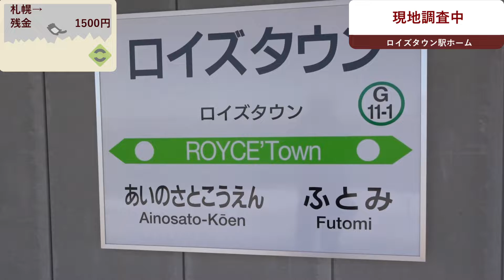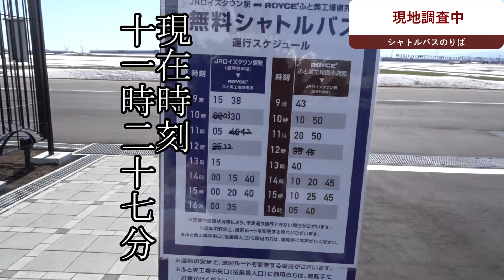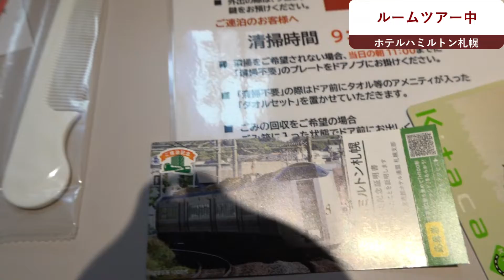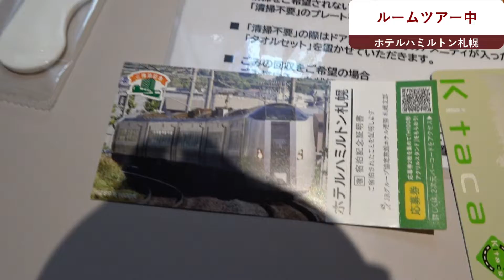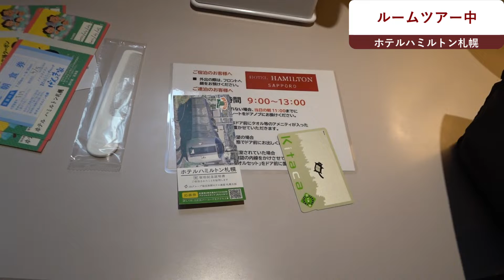【青春18きっぷ】青春18きっぷの旅第三弾新駅週三バス出会い旅 #18（ロイズタウン駅到着～現地調査～ロイズタウン駅出発～学園都市線各駅出発～ホテルハミルトン札幌）【Kitaca】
今回はロイズタウン駅を下車し現地調査してゆきます。その後Uシート車両に帰りも乗車し札幌市内の学園都市線出発シーンをお送りしてホテルハミルトン札幌に到着します。どうぞご覧ください。

VSQ様
甘茶の音楽工房様
DOVA-SYNDROME様
SHW様
MusicMaterial様
Snow Music様
魔王魂様
Mus Mus様
Oto Logic様